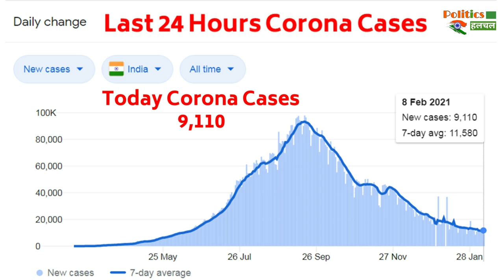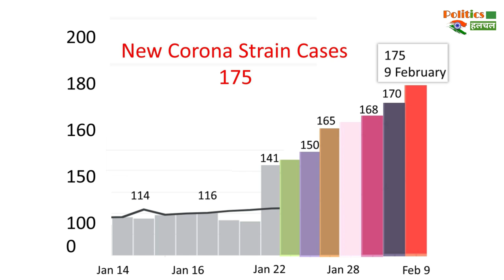नए Corona स्ट्रेन के भारत में आज मिले इतने मामले | New Corona Strain News !